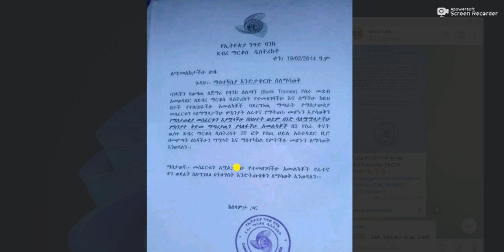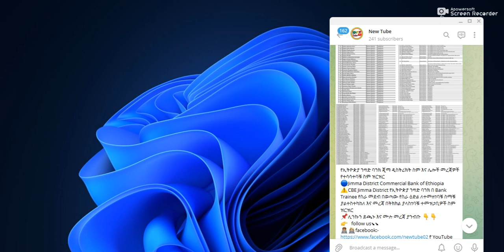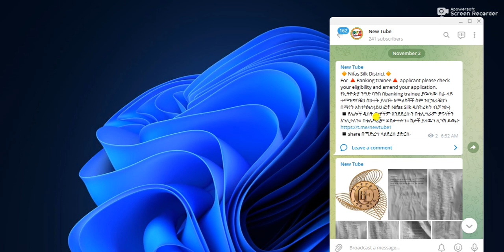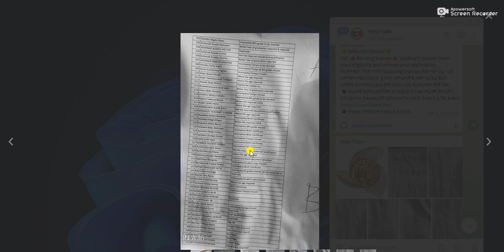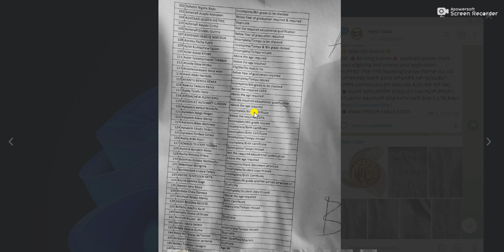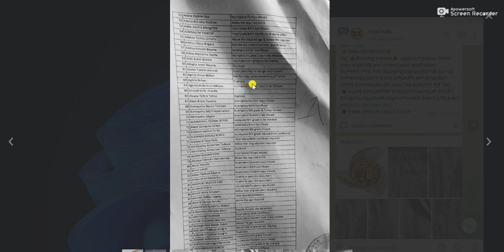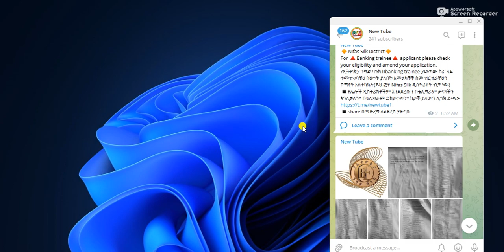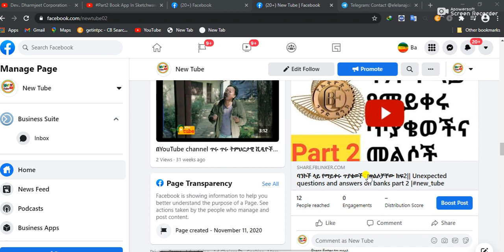ንግድ ባንክ በbanking trainee ያወጣው ስራ ላይ ተመዝግባቹህ ስህተት ያለበት አመልካቾች ስም ዝርዝራቹህን በማየት አስተካክሉ